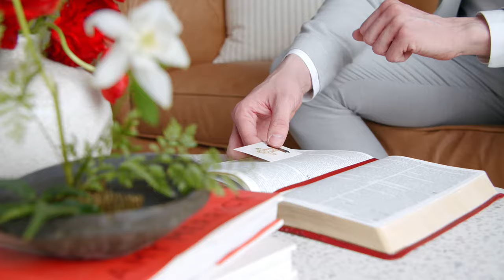Unity Cross Rustic Steel Cross Wedding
Check out this beautiful new design from Unity Cross: the Gray Wash Wall Cross! A lasting symbol of your lifelong love. Assembled by the bride and groom in the wedding and displayed in your forever home!